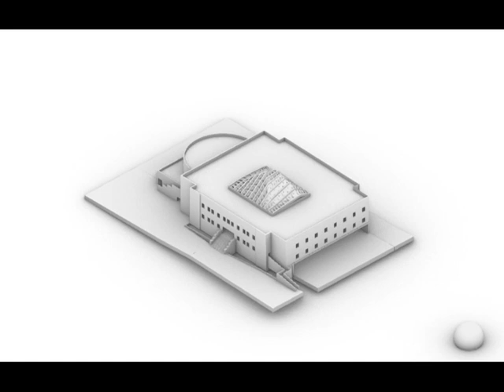Shutter Project Animation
by Kendal Leonard